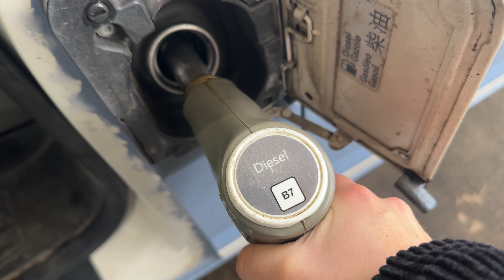First Ride 2K24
Partners:
KTM GST Berlin (Dreilinden)

MOTUL
Flow Suspension
Dedo Racing